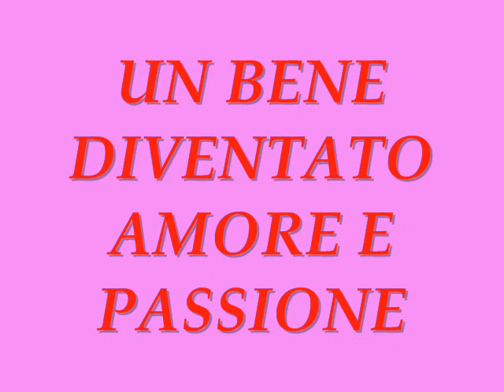MARIANO E DANIELE AMORE VERO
mariano e daniele si amano,una coppia molto bella,si incontrano per la prima volta 2 anni fa...e li il primo colpo di fulmine,ma entrambi avevano una donna che non dava loro il vero amore.adesso stanno bene,si amano e si vogliono bene. e oggi è nato il vero amore,non sono gay "credo e lo spero" ma sarà per loro un futuro DURO. MOLTO DURO E DOLOROSO . ...almeno per una persona...chi...?